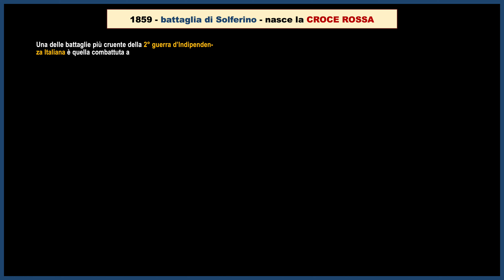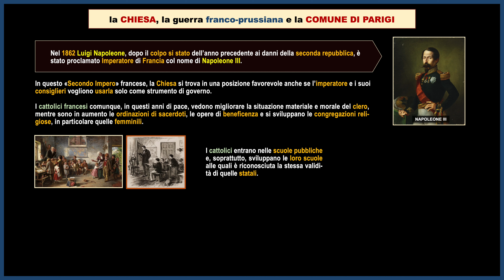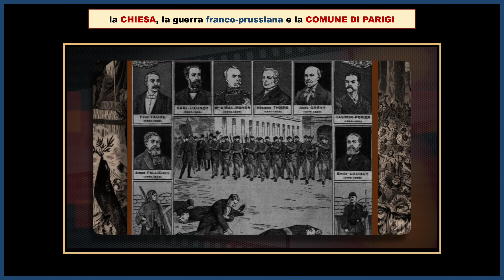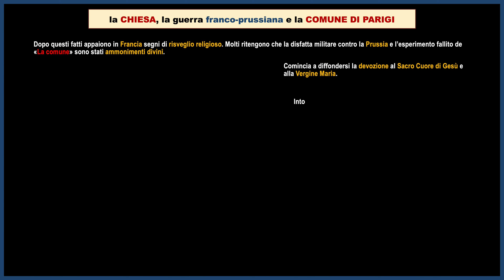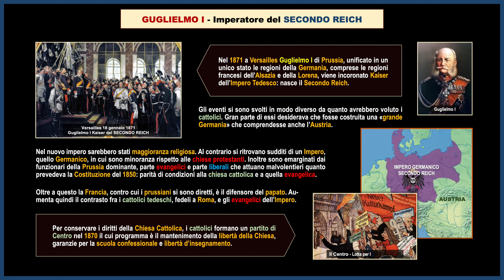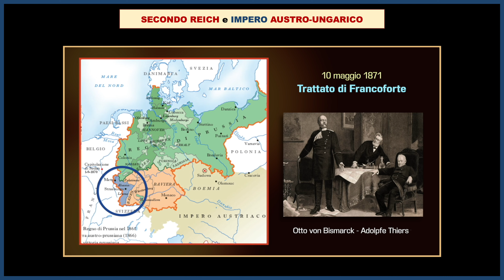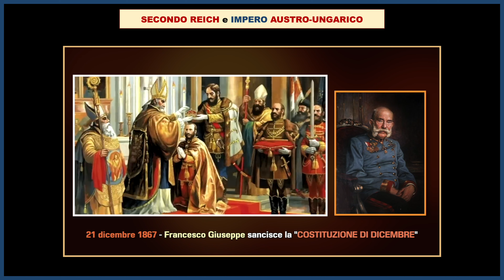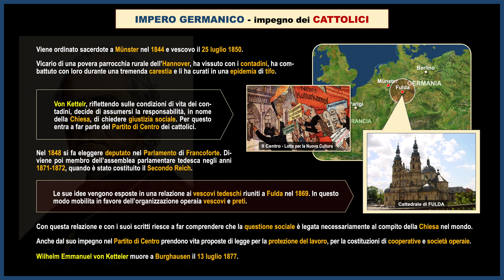LA CHIESA, LA GUERRA E GLI STATI (quinta parte) 4K